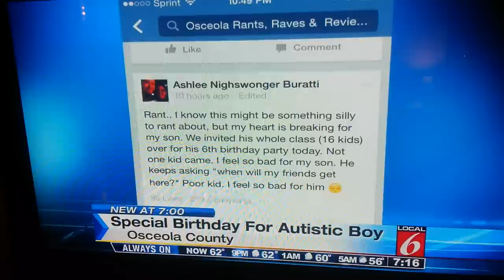Glenn Buratti birthday surprise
The little boys birthday made special after none of the kids from his class showed up the firemen and policemen of Saint Cloud Florida save the day